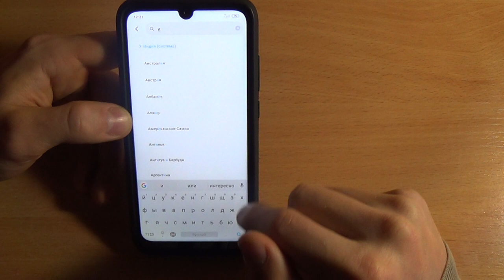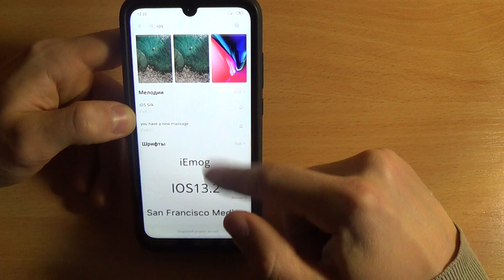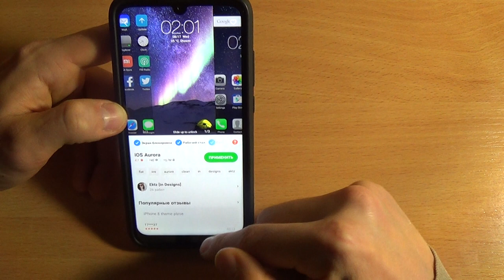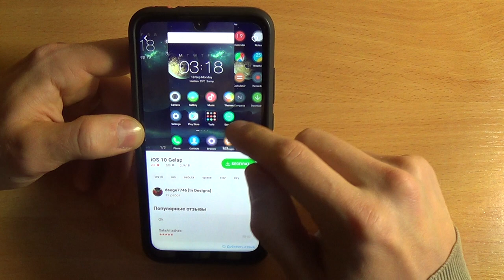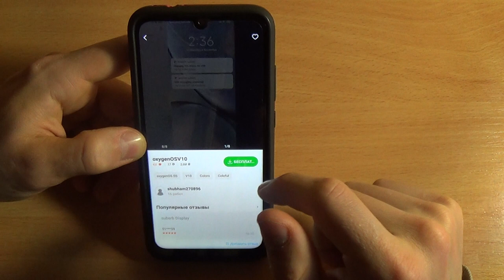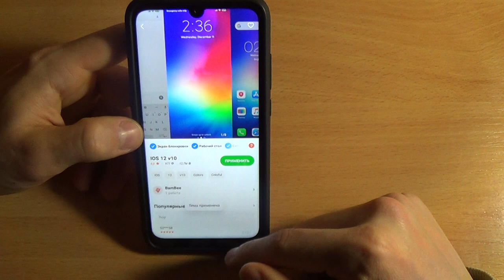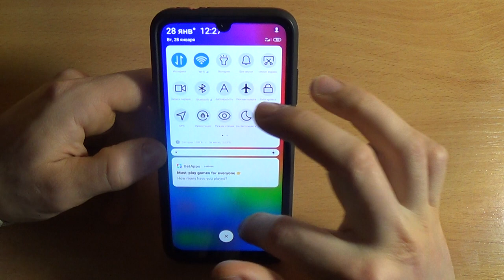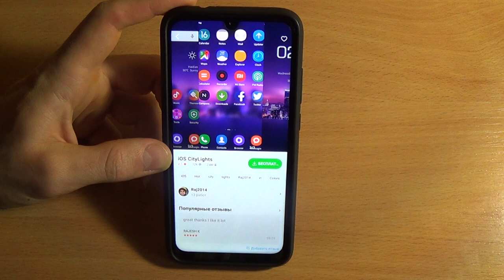iPhone IOS темы для MIUI 11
Есть довольно много разных iPhone IOS тем для вашего андроид смартфона Xiaomi, в этом видео я покажу вам, как расширить доступ к разным айфон темам!
Все это вы сможете установить на свой смартфон!